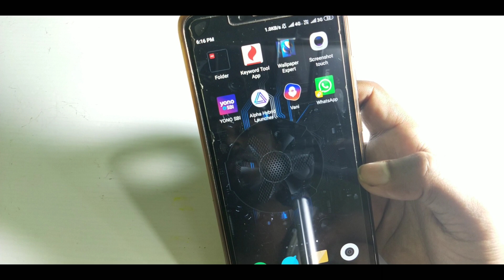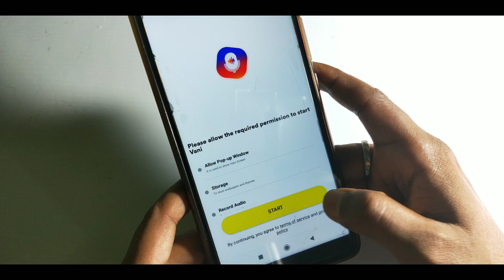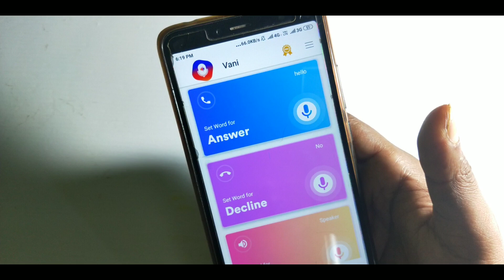फ़ोन को बिना टच किये चलाये वो भी दूर से